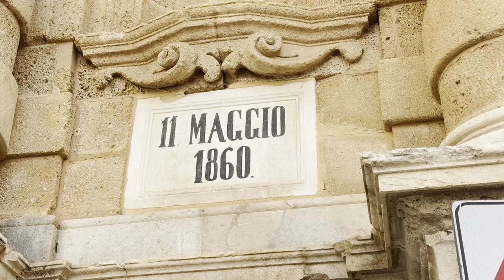Il maltempo non dà tregua (Catania - Palermo in bici) Ep.9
Da Catania a Palermo in bicicletta. 700 km di paesaggi Siciliani. In questo episodio, inizio la mia giornata con una situazione meteo pessima ma voglio comunque raggiungere la città di Trapani.